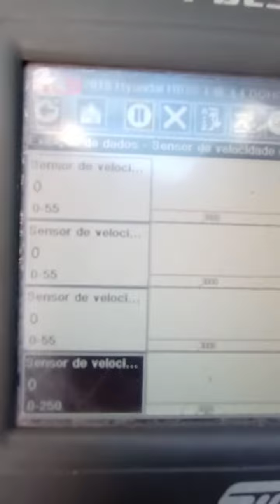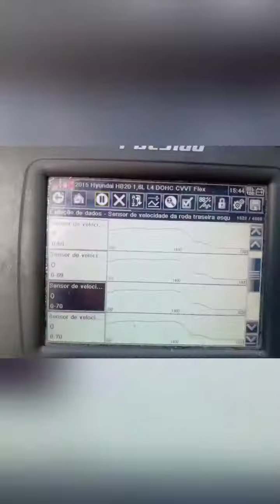como apaga a luz do ABS Hyundai HB20. RESOLViDO#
Como troca o sensor do ABS Hyundai HB20 traseiro com defeito